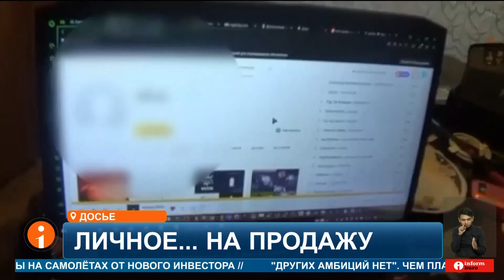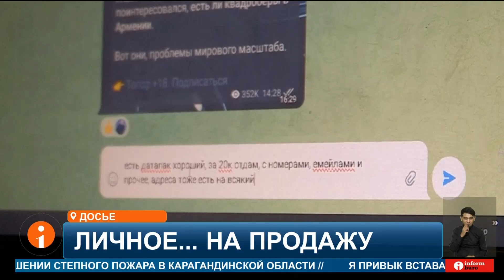Житель Костаная заработал 1,5 млн тенге на продаже персональных данных казахстанцев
Житель Костаная заработал больше полутора миллионов тенге на продаже персональных данных казахстанцев. Частную информацию он предлагал приобрести за 5 тысяч тенге. Персональные данные граждан стали товаром, который активно продают а теневых рынках.  Анастасия Новикова расскажет, как обезопасить себя.
АНАСТАСИЯ НОВИКОВА, корреспондент:
- Персональные данные – новая валюта цифрового мира. Ваша личная информация может стоить всего пять тысяч тенге, но плата за невнимательность куда выше. Одним кликом вы можете открыть аферистам доступ к своим банковским счетам, а вскоре узнать, что на ваше имя взяли кредит или оформили крупную покупку. Кроме того, вашу цифровую личность могут использовать для преступных схем.
Житель Костаная использовал вредоносные программы для добычи персональных данных: логинов, паролей и IP-адресов пользователей. Полученную информацию он продавал через DarkNet и Telegram за 5 тысяч тенге и выше. Мужчину задержали и осудили.
КАНАТ НУРМАГАМБЕТОВ, начальник департамента криминальной полиции МВД:
- Установлено, что таким образом преступник заработал более 1,5 млн тенге. Кроме того, фигурант занимался так называемым “кардингом” – похищение реквизитов банковских карт и их перепродажа, а также за деньги обучал созданию и распространению компьютерных вирусов.
Существует настоящий криминальный рынок по продаже персональных данных. Злоумышленники получают доступ к личной и корпоративной информации, включая учетные записи и конфиденциальные данные. Такие преступления тщательно и профессионально спланированы.
КАЛИЛАЛЛО БАЙТАСОВ, эксперт в области кибербезопасности:
- Собирают персональные данные из социальных сетей, инструментов социальной инженерии, в примеру, фишинг-письма с просьбой заполнить какие-то анкеты и прочее, либо прям фишинговые страницы, где с завлекательных ресурсов просят заполнить какие-то данные о себе.
Как отмечают специалисты, главной уязвимостью в большинстве случаев остаётся человеческий фактор. Около 90% утечек данных происходят из-за некомпетентности или нарушений политики информационной безопасности. Решить эту проблему лишь техническими средствами невозможно. Необходимо обучать граждан основам цифровой безопасности и информационной гигиены.